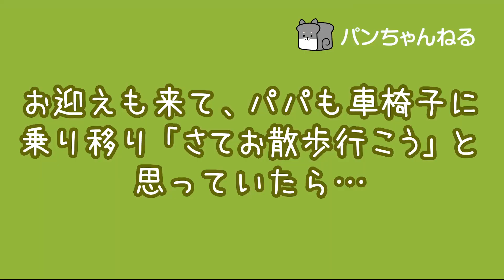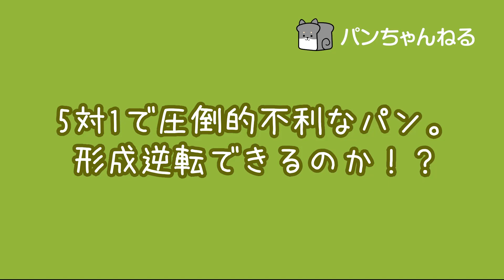【柴犬】自宅に突然、犬がいっぱい来た時の柴犬の反応【豆柴】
多頭飼育崩壊から危険な状態で救出された保護犬【ジョジョ】シリーズ。
保護犬雑種ジョジョのママがお迎えに来た際の想定外のはちゃめちゃラスト！そのとき柴犬(黒柴)の反応は？
飼い主不在の犬の一時預かり2回目。初回ずっと鳴いていた保護犬が次は慣れてくれるのか！？希少な日本テリア、チワワ、ティーカッププードルも登場!

黒柴ブログ：黒パンびより。